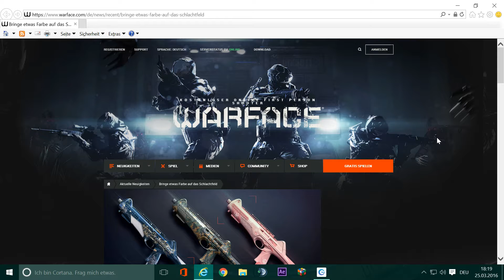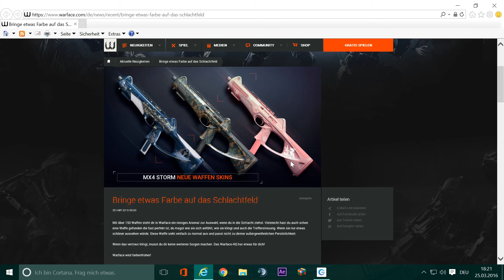WARFACE(eu)2016 WAFFENSKINS 60 кредов за коробку EUROWARFACE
на европейском сервере 60 кредитов коробка со скинами на российском сервере за 20 кредов